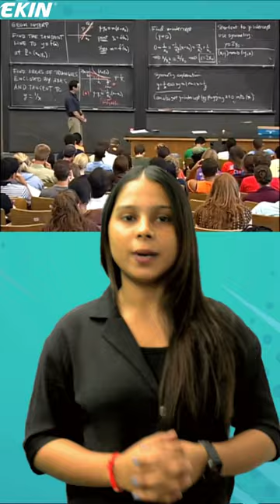Smart Classroom with Digital Board , Camera & Mic | Smart Panel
You can get back to us in case of any doubts.